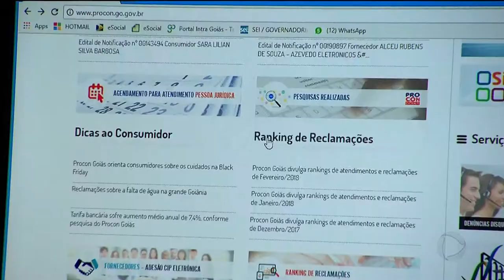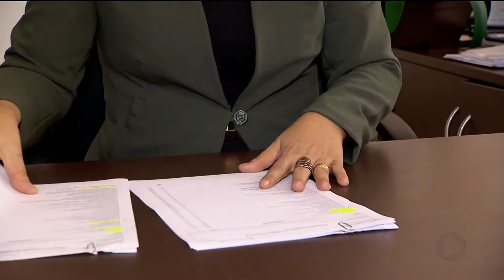GR - Lista negra: Bancos são campeões de reclamações - 01-03-2018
Os bancos foram os campeões de reclamações no procon Goiás no mês de fevereiro. Ao todo são 50 empresas que fazem parte da lista de quem desrespeita o código de defesa do consumidor.